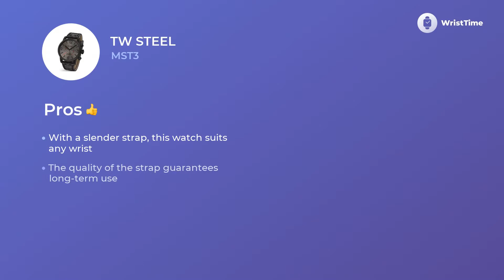TW Steel MST3 Ladies’ Watches Functions & Functions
The wrist watch for Men TW Steel MST3 is well-known for its outstanding serviceability that goes in pair with an acceptable price.

• a credible strap
• multifunctional circle disk
• quartz movement
It is a wise choice for Men who want to look fabulous in any outfit.

The TW Steel MST3 wristwatch consists of a big number of beneficial peculiarities.

• chronograph
• date

helps to alleviate the hard day of modern Men, filling it with bright colors.

If you eager to learn more about the TW Steel MST3 clock, you should watch this video. It provides information about the material, features, and extra variables.

We also talk about TW Steel MST3 price and make a comparison among European, British and the US’ charges too.

 If you loved this video clip you are welcome to give us a “like”, we really appreciate your support. And don’t hesitate to tell your opinion with us in the comments below.